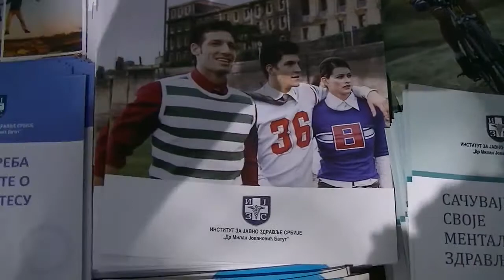Svetski dan zdravlja, štand na trgu 13.04.2018.